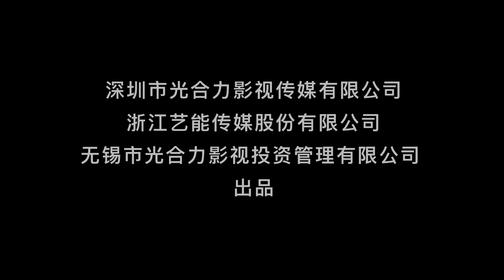《赛小花的远大前程》1分钟片花 | What A Wonderful Life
《赛小花的远大前程》是甘露执导的都市情感剧，由李晟、魏千翔主演。该剧以都市生活为背景，讲述了一个普通的“北漂”姑娘赛小花职业与情感的成长故事 。大学毕业后，赛小花为摆脱母亲束缚，执意留在北京发展，好不容易找到工作，却因和上司乔马的感情纠葛被辞退。为谋生，小花与不甘生活平庸的尤亮及同学张宏、梁艳丽联手创业，几个青年开始经营一家有机蔬菜小超市。在创业的过程中，尤亮和小花越走越近，但因资金压力、经验不足，更重要的是为了给尤亮母亲看病，他们不得不关闭了超市。也是为了母亲，尤亮不得不去外地寻求发展。在遭受感情与事业双重打击的时候，曾经帮助过他们的谢易光走进了小花的生活。小花的乐观、积极激发了破产的谢易光，使他重振事业，俩人之间也有了感情碰撞。但因谢易光前妻的介入，小花选择了退出。一年后，成功成为美食编辑的小花与尤亮再次相遇，这一次他们决定重新开始。